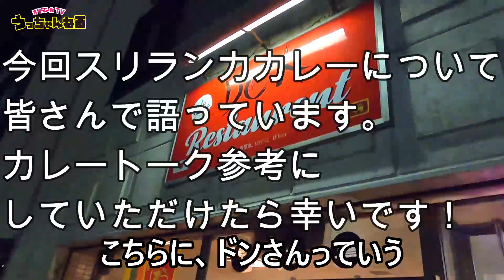美味しいスリランカカレーを訪ねて！茨城との県境まて来てスリランカカレーを語る。千葉遠征編Vol.4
食への探求心の強い皆さんとのワンデーカレートリップ

最後に近づき、スリランカカレーについて語ります。

スリランカカレーにご興味ある皆さん、お時間ある時にでも

カレー談義ご覧ください！

本日のお店は、茨城県境香取市にあるドンさん

2020.10に移転オープンしたお店です！

美味しいとの口コミで伺いました。

千葉遠征シリーズ↓

千葉遠征シリーズ Vol.1

千葉遠征シリーズ Vol.2
美味しいスリランカカレーを訪ねて！千葉県八街まで行ってみたら、まだ知られぬ新店情報ゲット！

千葉遠征シリーズ Vol.3
スリランカスナック？へ急遽立ち寄ってデビルチキンをいただいてみた！千葉遠征編 Vol.3

本日のお店

Don Sri Lankan Restaurant

住所　千葉県香取市佐原ホ1241-2

アクセス　JR成田線佐原駅から徒歩約13分

・メニュー、営業日時等の詳細は、直接店舗様にご確認お願い致します。

┃・facebook 「内海由周（うっちゃん）」
┃・instagram 「uchalanka」スリランカ案内人